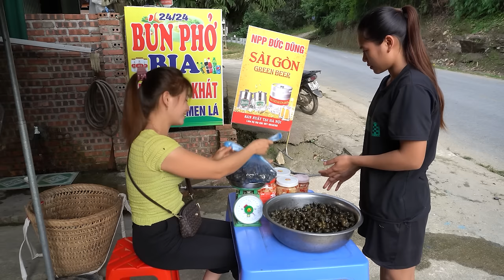Harvesting Upland Rice - Processing upland rice to cook sticky rice | Nhất My Bushcraft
00:00:00 Harvesting Upland Rice - Processing upland rice to cook sticky rice
00:36:13 Digging Big Wild Tuber Go To Countryside Market Sell - How To Cooking Wild Tuber
01:06:38 Digging Ginseng Underground Go To Sell For Traders - Cooking
01:33:38 Harvesting Fishing At Fish Pond Go To Sell At Village Market - Cook delicious fish hotpot
02:00:23 Harvesting A Lot Of Snails After Rice Crop go to village market sell & Sell chili bamboo shoots
02:23:53 Harvesting Sweet Potato To sell at the village market - Bumper sweet potato crop
02:57:00  Harvesting Mustard Greens Goes To Countryside Market Sell - Cooking